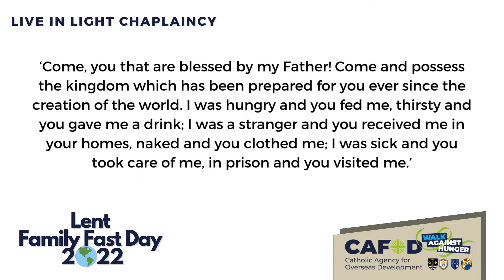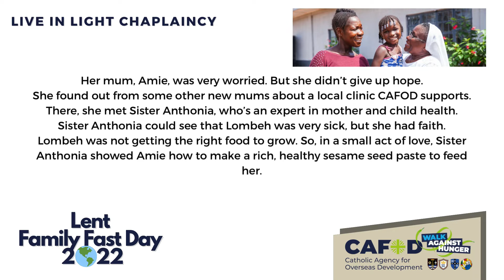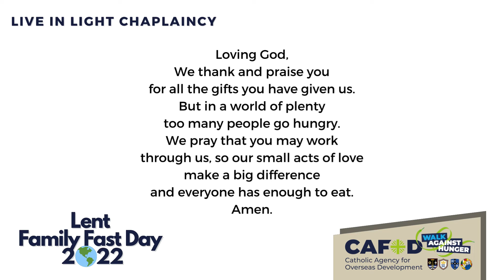CAFOD Family Fast Day @ Live In Light Chaplaincy | Friday 11th March 2022